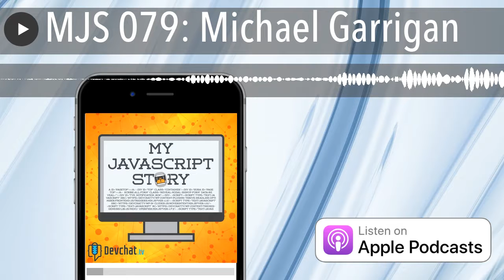MJS 079: Michael Garrigan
Panel: Charles Max Wood

Guest: Michael Garrigan

This week on My JavaScript Story, Charles speaks who is one of the podcast’s listeners. He is changing careers midway and has had many exciting careers in the past, such as being a professional chef, carpenter, repairman, and so on. Listen to today’s episode to hear Michael’s unique experience with programming and JavaScript.

In particular, we dive pretty deep on:

1:18 – Chuck: I started this show but interviewing guests and then opened up to listeners. Michael scheduled an interview and here we go! I find that his experience will be different than mine than others. We will be getting guests on here, but wanted this to be a well-rounded view within the community.

2:25 – Michael’s background! His experience is a mid-career change. To see the things that are intimidating and exciting.

3:16 – How did you get into programming?

3:23 – Michael: How do people talk to machines? What are the different computer languages out there? What do people prefer to use? The C programming language, I saw as the “grandfather” program. That’s the first thing I looked at. Then I was like, “what is going on?” I got a copy of the original K&R book and worked through that.

4:58 – Chuck: I did the C language in college. The Java that I was learning then was less complicated. How did you end up with JavaScript then?

5:26 – Guest: It was easy and you can just open up a console and it works. You want to see things happen visually when you program is great. It’s a great entry point. We started building things in React and how fun that is. I enjoy JavaScript in general.

6:11 – Chuck: What is your career transition?

6:18 – Guest: I have always been a craftsman and building things. I had a portion time I was a professional chef, which is the cold side like sausages and meats and cheeses, etc. I used to do a lot of ice carvings, too. Stopped that and opened a small business and repaired antique furniture for people. Wicker restoration. It was super cool because it was 100+ years old. To see what people did very well was enjoyable. Every few years I wanted to see how something worked, and that’s how I got into it. That was the gateway to something that was scary to something that made programs.

8:24 – Chuck: I was working in IT and wrote a system that managed updates across multiple servers. There is some automation I can do here, and it grew to something else. What made you switch? Were you were looking for something more lucrative?

9:01 – Michael: Main motivation I appreciate the logic behind it. I always build physical items. To build items that are non-physical is kind of different. Using logic to essentially put out a giant instruction sheet is fun.

9:52 – Chuck: At what point do you say I want to do a boot camp?

10:04 – Michael: I might to this as a career. Hobby level and going to work is definitely different. I could see myself getting up every day and going to meetings and talking about these topics and different issues. Coding day to day.

10:51 – Chuck: Who did you talk to who got you started?

10:57 – Guest: Things I read online and friends. They said get the basics behind programming. Languages come and go. Be able to learn quickly and learn the basics.

12:13 – Chuck: In NY city? It’s pricy to live there.

12:33 – Guest: Cost of living is much greater.

12:42 – Chuck: What was it like to go to a boot camp?

12:50 – Guest answers question.

14:30 – Advertisement – Get a Coder Job

15:11 – Chuck: What different projects have you worked on?

15:19 – Guest talks about his many different projects. Like senses.gov.

18:11 – Michael: Working on getting a job. I put together a portfolio and just graduated this past week.

19:38 – Charles: Anything that has been a huge challenge for you?

19:47 – Not really just one. I’ve done big projects in the past. Seeing that I can do them and sheer amount of work that I have put in. Not really too concerned. Only concern is that mid-30s any bias that is out there. I don’t think that will really affect me.

20:25 – Chuck: Yeah, it’s rally not age-bias.

20:55 – Michael: “Making your bones” is an expression in culinary school. That means that you put in the hours in the beginning to become a professional at it. So I have had transitioned several times and each time I had to make my bones and put in the time, so I am not looking forward to that for me right now, but...

21:43 – Chuck: Anything else?

21:51 – Guest: Meetups.

22:40 – Chuck: I have been putting time into making this book.

22:53 – Guest puts in his last comments.

24:00 – Chuck: Thinking about what I want DevChat TV to be. I have been thinking and writing the mission statement for DevChat TV.

25:14 – Chuck: It’s a big deal to get out of debt. My wife and I will be at the end of the year.

25:37 – Guest: Discipline not to spend money, and pe